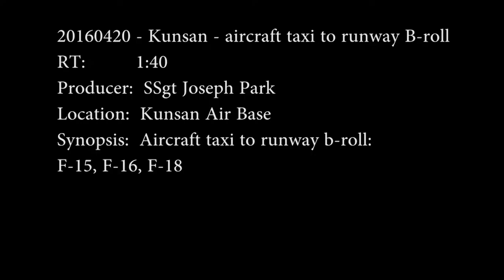Exercise Max Thunder Aircraft Taxi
SOUTH KOREA
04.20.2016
Video by Staff Sgt. Joseph Park
8th Fighter Wing Public Affairs

F-15's, F-16's, F-18's taxi to runway during Exercise Max Thunder. Max Thunder takes place annually and is the largest military flying exercise held on the Korean Peninsula. Max Thunder is part of a continuous exercise program designed to enhance interoperability between U.S. and South Korean forces, and is not tied to any specific real-world events or situations.